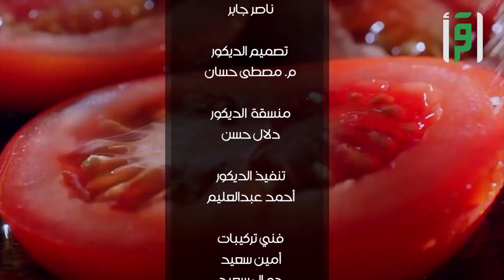كبسة بالقريدس مع سلطة بالقريدس || عيش وملح 2 مع الشيف عدنان يماني